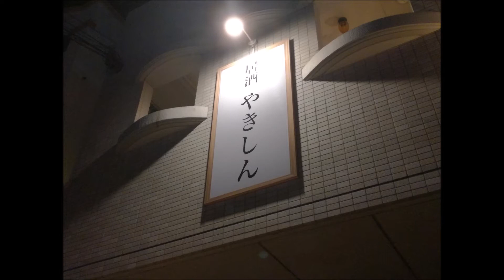居酒 やきしん 沖縄 南風原 居酒屋